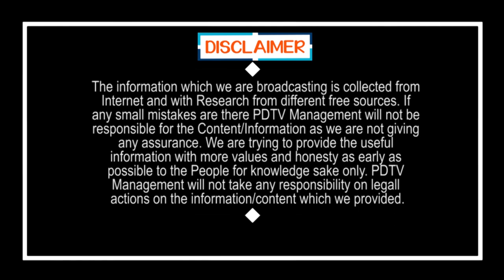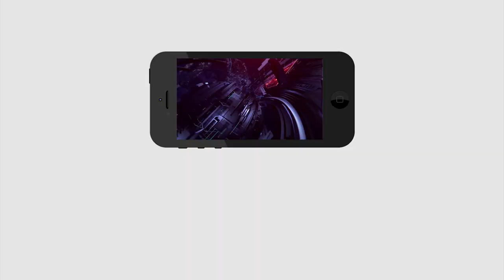Jagan Reddy Vs Arjun Reddy | జగన్ రెడ్డికి అర్జున్ రెడ్డికి లింక్ ఏందిరా సామీ | PDTV News